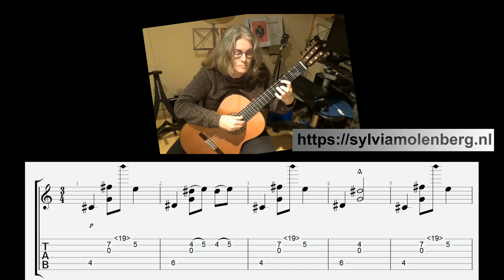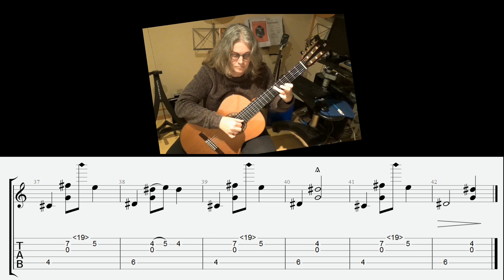Tranquilo - Akis Filios, with tabs and slices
Akis Filios is a composer from Greece and as he said: he was born and he lives!
I played his beautiful composition Tranquilo before and made the video with my phone. This beautiful piece earns a better recording.